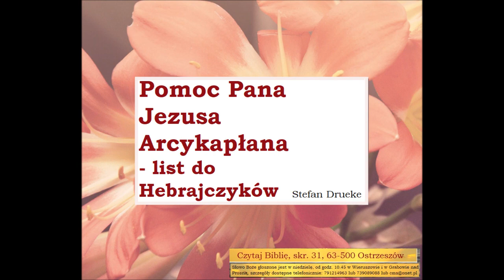s02e57 Pomoc Pana Jezusa Arcykapłana Hebrajczykow Drueke Stefan Zielone Niwy